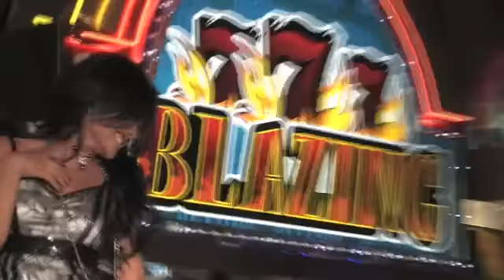Wicked Pictures 2010 Promo Shoot Behind the Scenes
See behind the scenes footage of the Wicked Pictures 2010 promo shoot at the Palms Hotel & Casino in Las Vegas

Alektra Blue, Stormy Daniels, Jessica Drake, Mikala Mendez, Kristen Price, Kaylani Lei